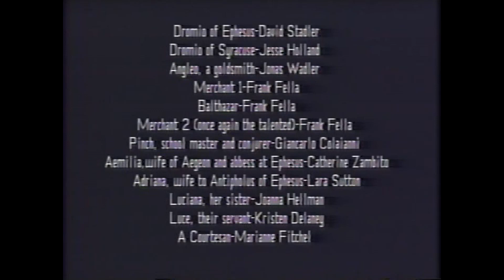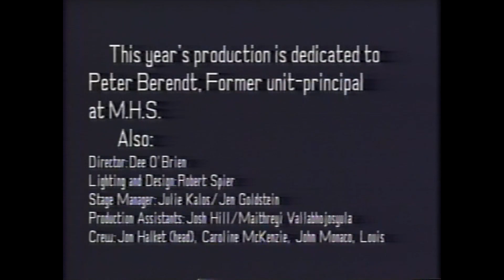Semi Royal Shakespeare Company Comedy Errors, March 5, 1995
Semi Royal Shakespeare Company Comedy Errors 3 5 1995